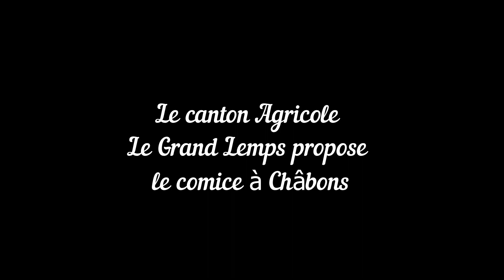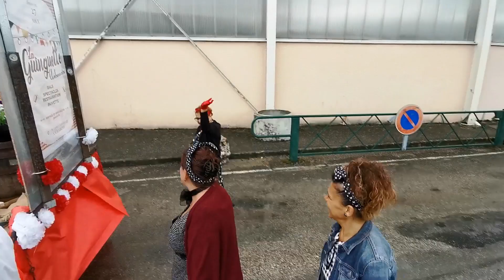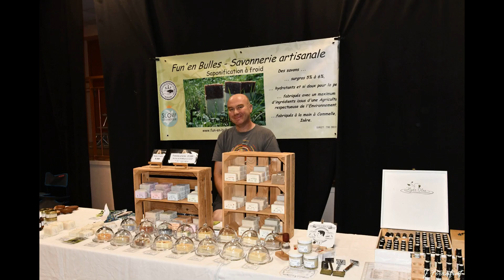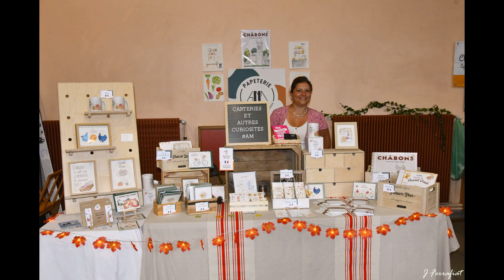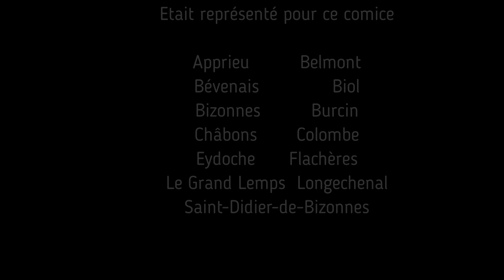Reportage du comice agricole Août 2023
Le comité des fêtes de Châbons et la société d'agriculture, vous propose le comice agricole. Dans une ambiance festive et joyeuse, Châbons va fièrement vivre au rythme des animations, des expositions, des démonstrations accompagnées de repas conviviaux, et en clôture , d'un défilé de chars préparés avec effervescence par les habitants de Châbons et des villages voisins.